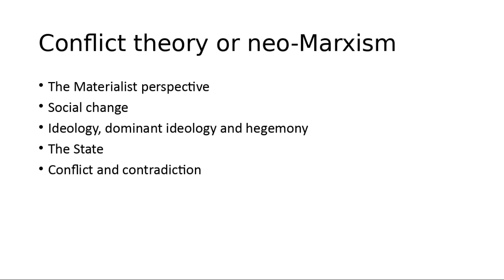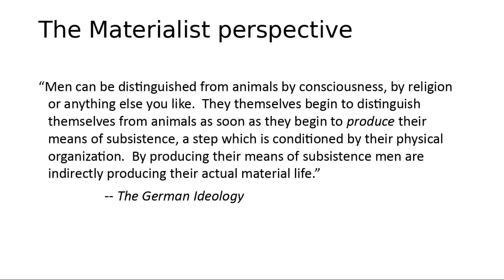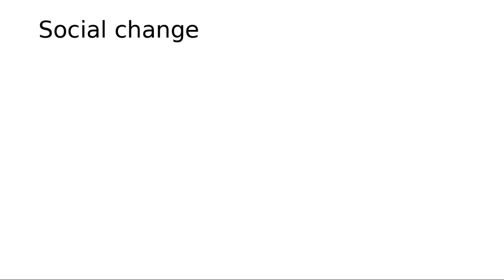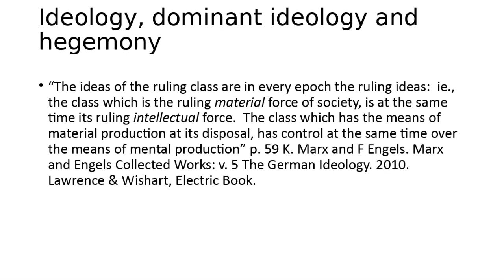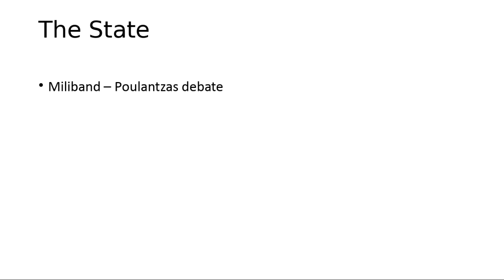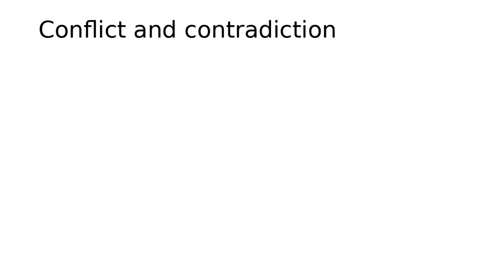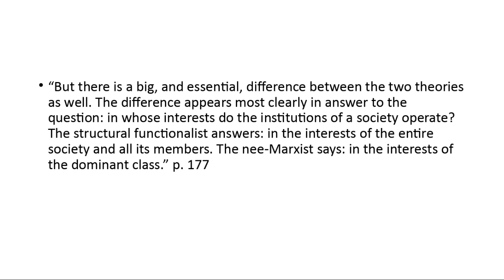scl 191 Conflict theory